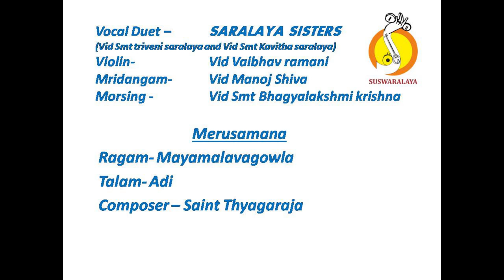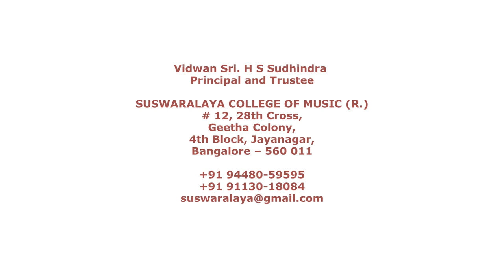3 MERUSAMANA MAYAMALAVAGOWLA ADI TYHAGARAJA